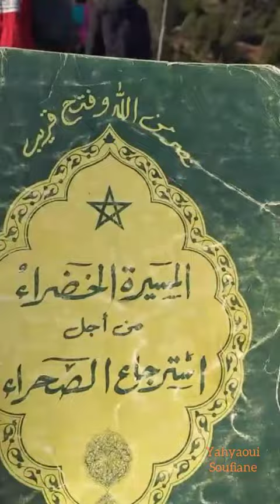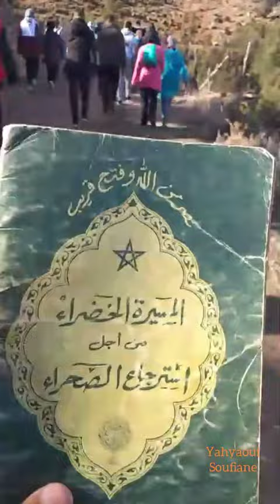المسيرة الخضراء بجبال بني يزناسن marche verte de beni snassen